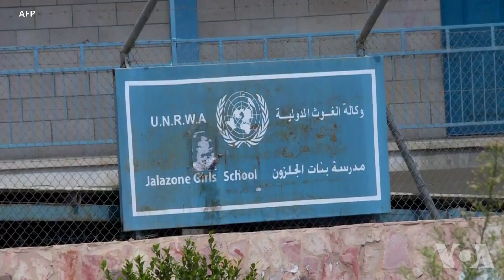巴勒斯坦人不信任美国为诚实调停者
25年前，以色列和巴勒斯坦解放组织签署奥斯陆和平协定，令人感到更有希望全面解决以-巴问题，然而专家们说，25年后的今天，中东和平与以往一样前途渺茫。